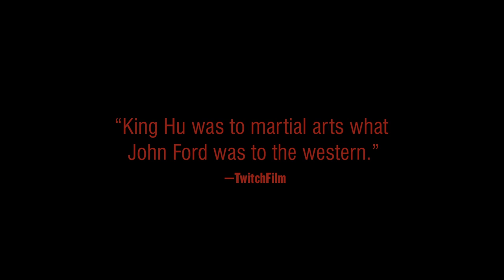King Hu's DRAGON INN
Theatrical trailer for King Hu's DRAGON INN